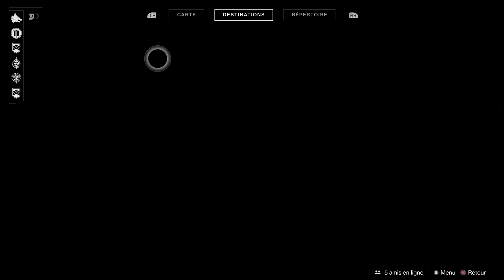Destiny 2 : News - Les interactions sociales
Encore des news de "cette semaine chez Bungie"
Ici je parle des interactions sociales dans Destiny 2

Bon jeu gardiens ! 🎮